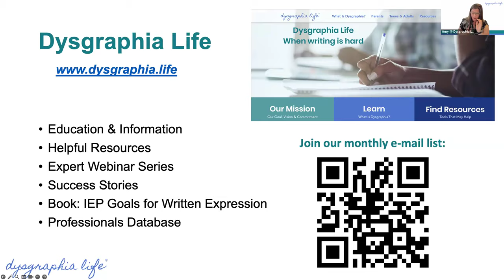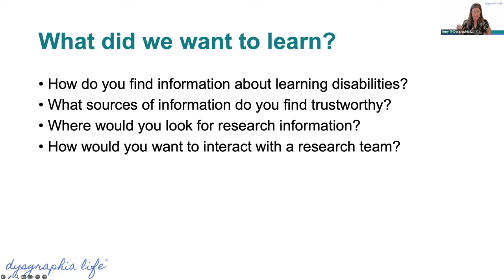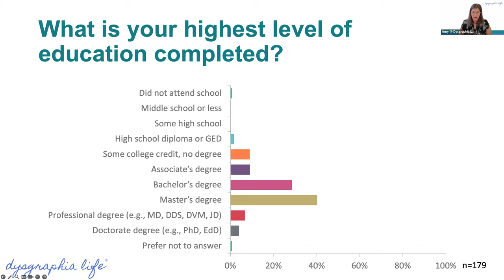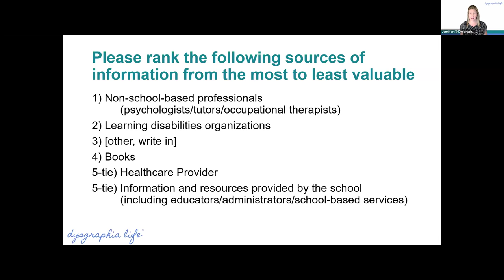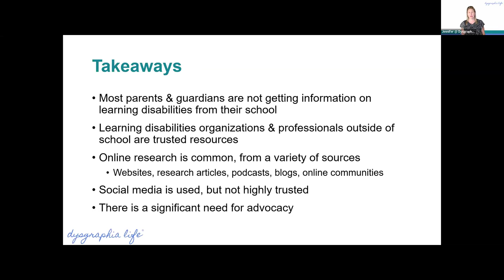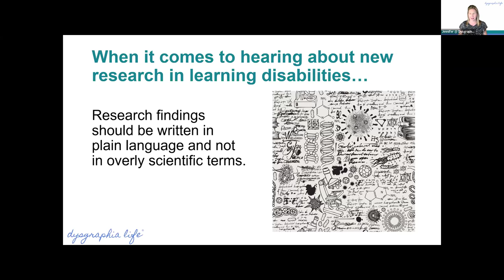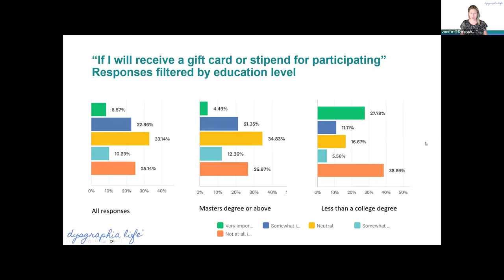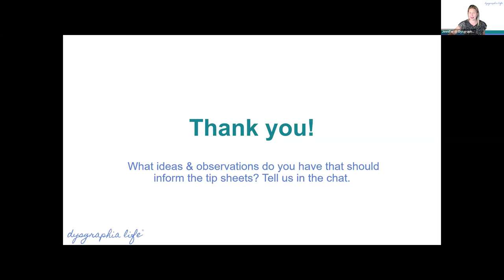How Do You Learn About Learning Disabilities?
Dysgraphia Life presents the results of the "How Do You Learn About Learning Disabilities?" survey and interviews that are part of our project to build capacity for meaningful dysgraphia research.